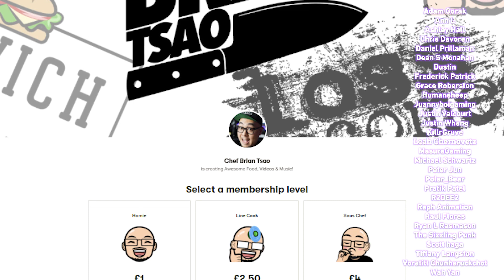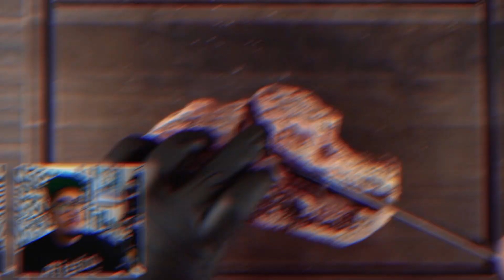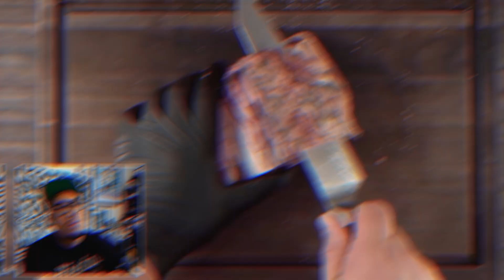Pro Chef Reacts to YEAST DRY-AGED Steaks | Guga Foods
Dry aged steak is delicious! But what happens when you coat it in dry yeast? Guga Foods does an experiment to find out. Could this be a new way to make gluten free bread?